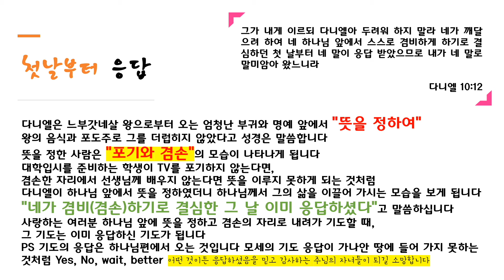[앉아서듣는하나님말씀70] 첫날부터 응답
앉아서 듣는 하나님 말씀 묵상입니다